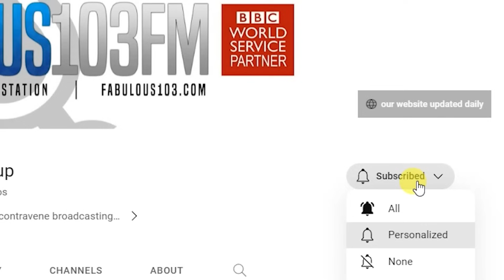VERY LATEST NEWS FROM THAILAND in English (10 October 2023) from Fabulous 103fm Pattaya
- Pattaya region flooded overnight
- Former Pattaya Mayor returns to face the music
- 12 Thais killed, 11 kidnapped in Israel
- Cops hunt Burmese teen in Ambassador to Denmark slaying
- Tuk tuk drivers arrested for attacking tourist
- Thailand launches new earth aging observation satellite
- Sattahip resort builds illegal pool on the beach